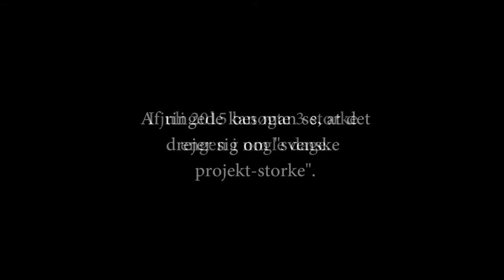Stork juli 2015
3 storke gæstede naboengen et par dage i juli 2015.
Foreningen Storkene.dk har opsat storkereder i ådalen. Så er det bare at håbe ... på at forvaltningen af landskabet ændres, så der bliver føde nok til at de vil slå sig ned.